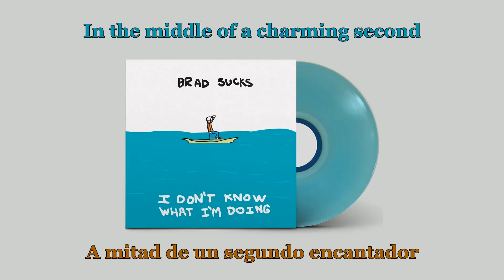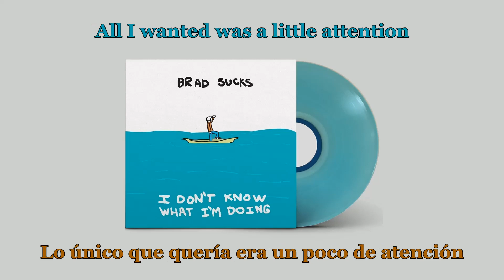Brad Sucks Never Get Out Lyrics (Sub Español)